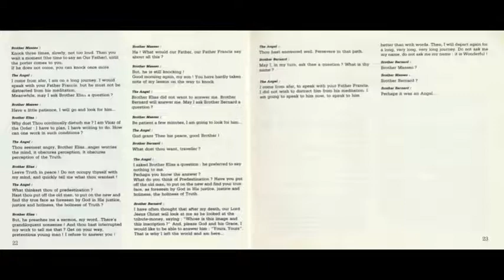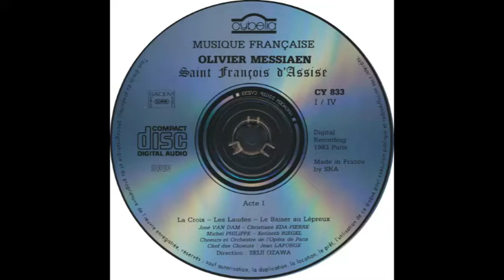Olivier Messiaen: Saint François d'Assise (Scènes franciscaines) — Ozawa, van Dam, etc. (première)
The world première of Olivier Messiaen's masterpiece at the Opéra Garnier de Paris on 28 November 1983 as conducted by Seiji Ozawa.

Saint François : José Van Dam
L'Ange : Christiane Eda-Pierre
Le Lépreux : Kenneth Riegel
Frère Léon : Philippe Duminy, Michel Philippe
Frère Massée : Georges Gautier
Frère Élie : Michel Sénéchal
Frère Bernard : Jean-Philippe Courtis, Robert Grenier
Frère Sylvestre : Lucien Dalmon
Frère Rufin : Jean-Jacques Nadaud

— Premier acte —
0:00:00 - I. La croix
II. Les laudes
III. Le baiser au lépreux

— Deuxième acte —
IV. L'ange voyageur
V. L'ange musicien
2:10:24 - VI. Le prêche aux oiseaux

— Troisième acte —
VII. Les stigmates
VIII. La mort et la nouvelle vie